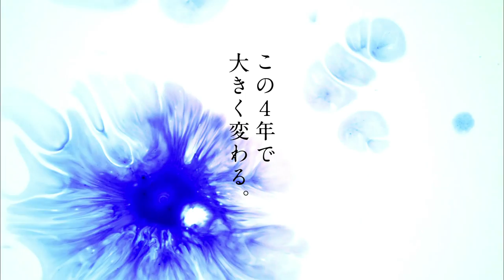筑紫女学園大学 2017 TV-CM 15秒「わたし、ミラクル。」篇 Ver.2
筑紫女学園大学で過ごす4年間で、劇的に成長する姿を「わたし、ミラクル。」という言葉と映像で表現しています。

どうなる？私。
こんなにムズカシイ世の中。
カンタンにかわっちゃう時代。
オトナになった私なんて想像できるはずない。
正直、自信を持ちなさいって言われてもムリ。
だけど、それは筑女で変わる。いつのまにか変わってる。
4年後、周りのみんなは、劇的にオトナになった私にきっと驚く。
だけど、いちばん驚くのは私だ。

わたし、ミラクル。